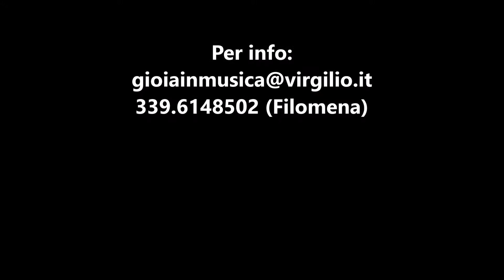Corale di Bach - Arpa&Co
Arpa e violino